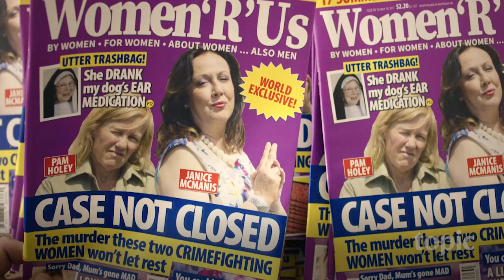This Town | Trailer | Topic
New couple Sean and Casey are quickly falling in love. There’s only one hitch: the entire town believes he murdered his family. In order to prove his love to Casey, Sean must prove his innocence.